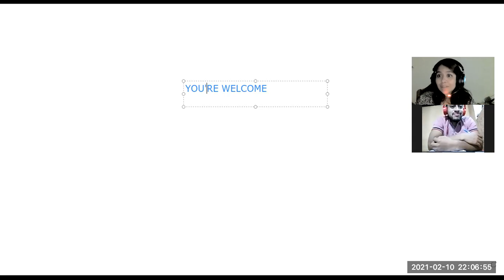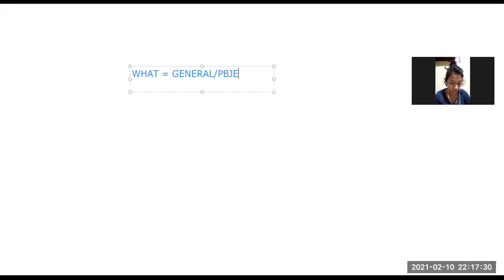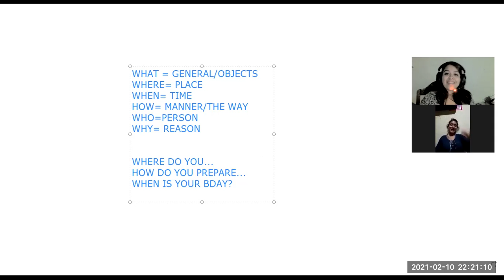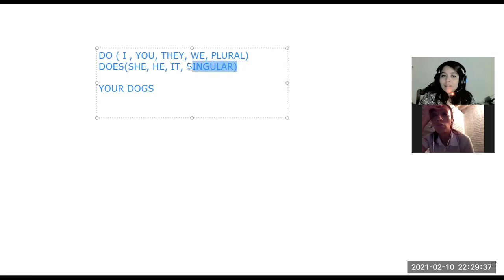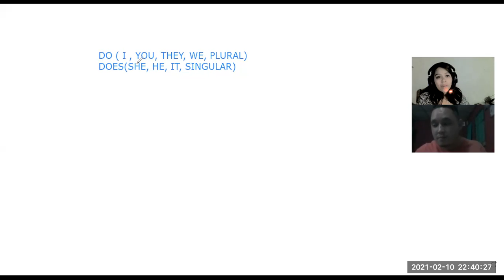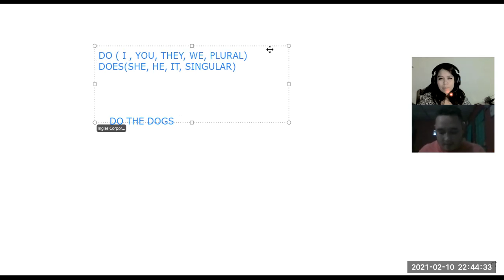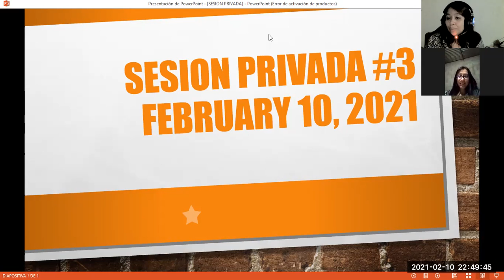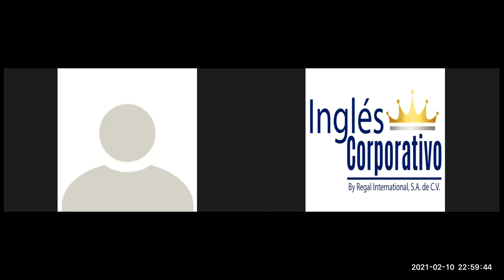Ingles Corporativo- Sesión Privada #3